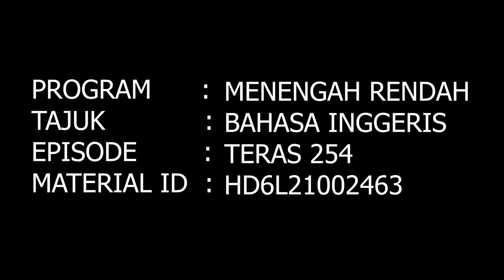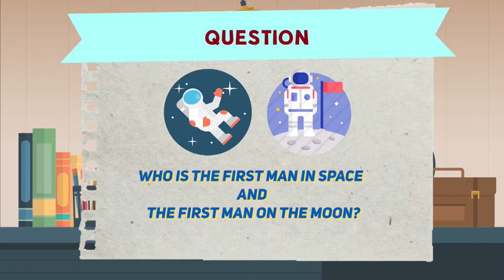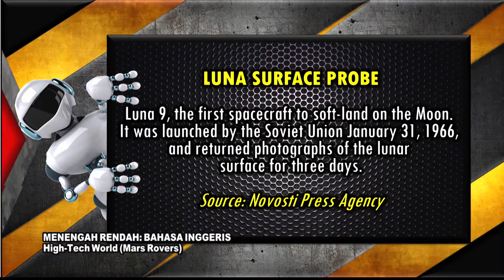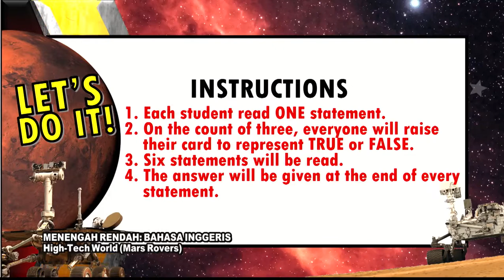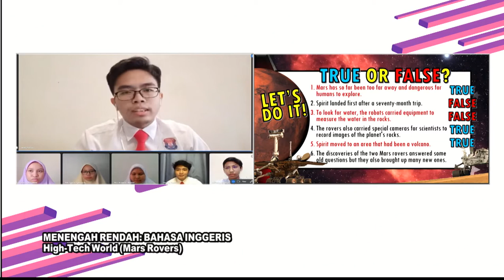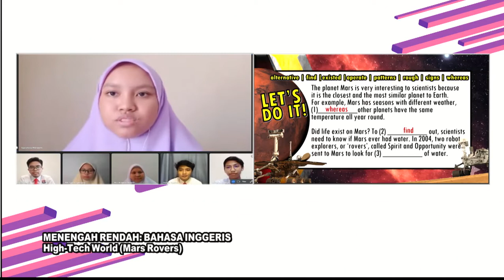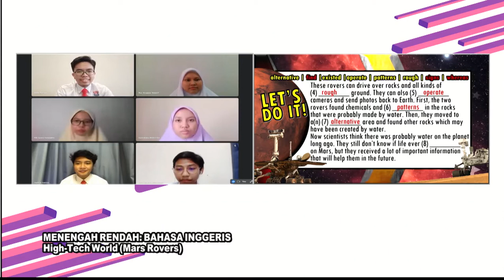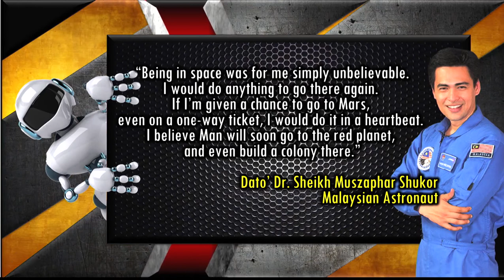DidikTV Teras Ep 254 Bahasa Inggeris High Tech World Mars Rovers